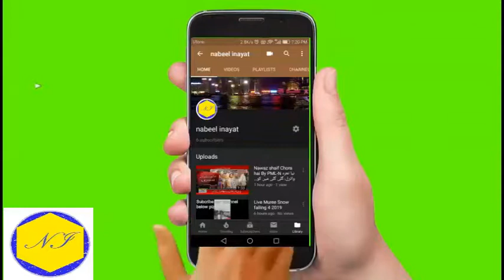Babies helping parents to clean their home